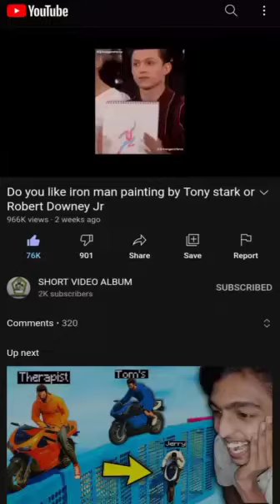2k thanks for supporting 🙌🙌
Video from me